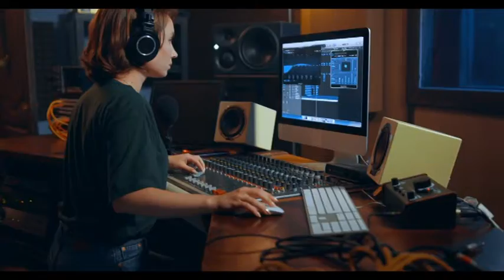ANG IN RADIO INCONTRO CON TOMMASO PELLEGRINO